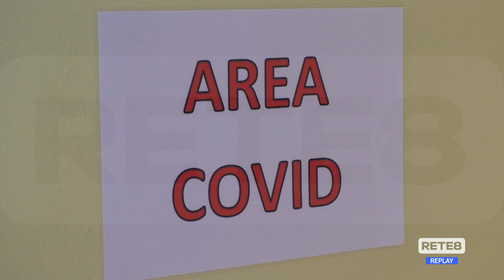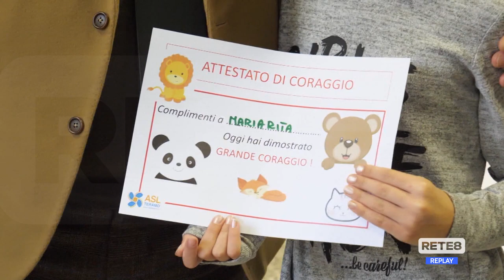Covid Atri - Reinseriti altri posti letto